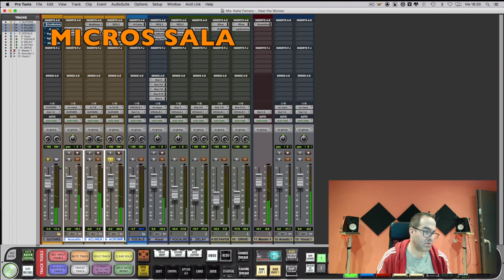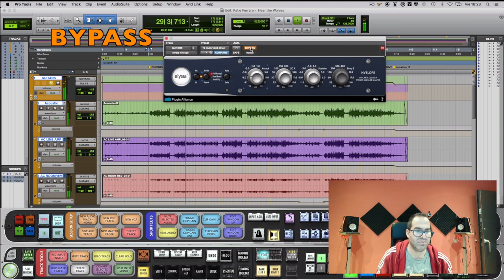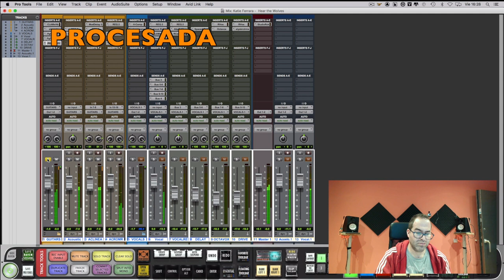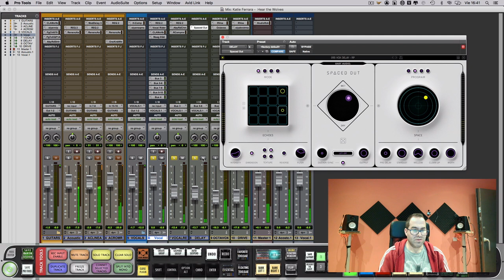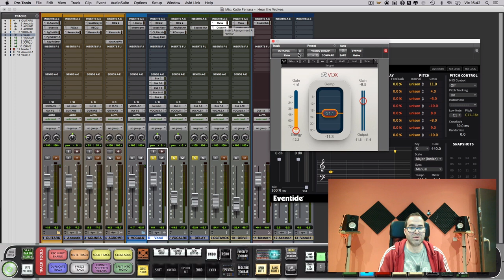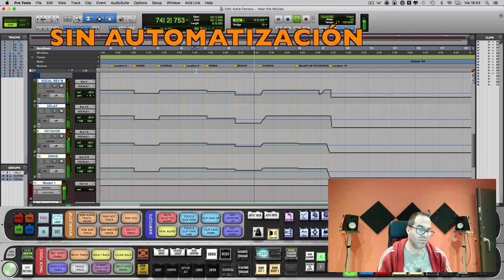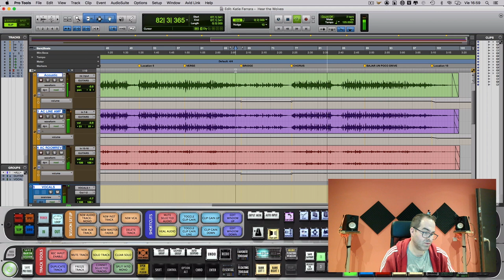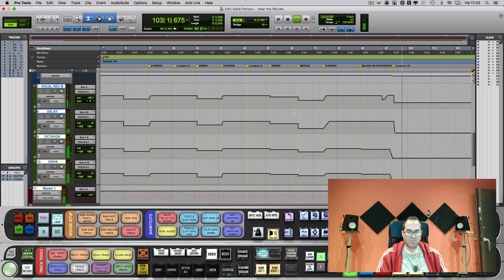MEZCLANDO A CANTAUTORES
En este vídeo muestro cómo hacer una mezcla de sólo guitarra y voz para que no sea monótona. Para ello he usado el tema "Hear the wolves cry" de Katie Ferrara, grabado en directo por Warren Huart, de Produce Like a Pro.